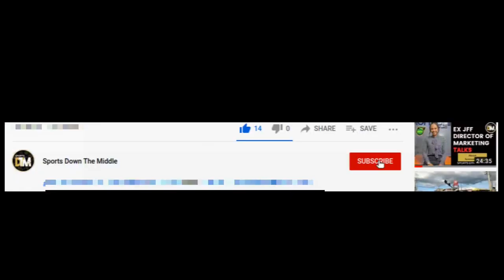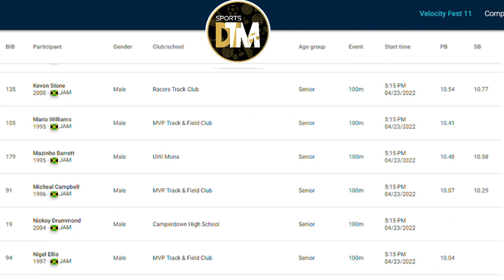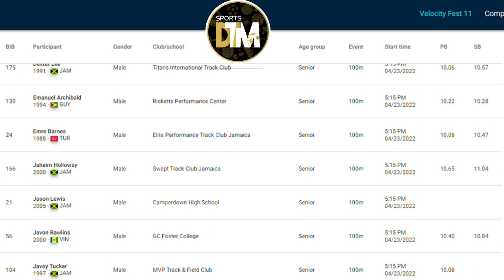Yohan Blake TARGETS Fast 100m | Velocity Fest 11| Jamaica | DTM @World Athletics ​